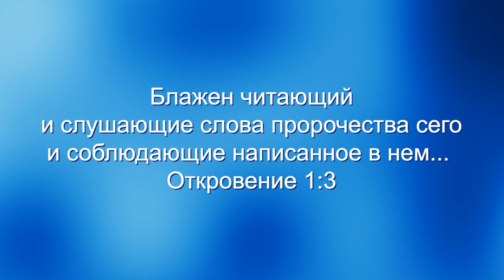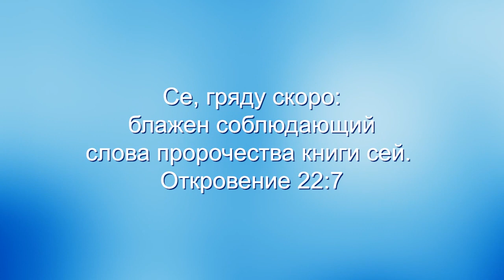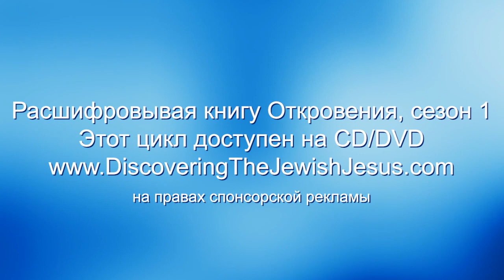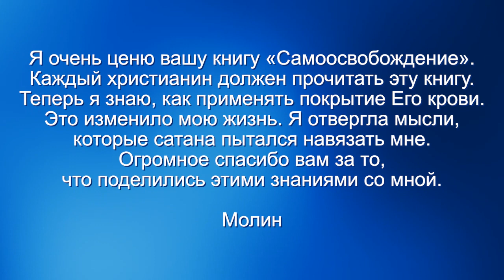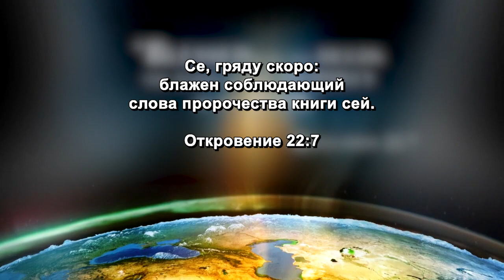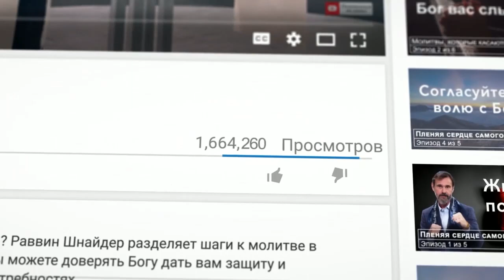НАЧАЛО. «Узнавая еврейского Иисуса» (216)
Раввин Шнайдер начинает новый цикл программ под названием «Расшифровывая книгу Откровения».

Многие из нас хотят понять книгу Откровения, но она кажется нам странной, пугает нас. Мы пытаемся читать её, но не понимаем. Вот почему многие верующие не знают, о чем книга Откровения. В этом цикле раввин Шнайдер хочет упростить книгу Откровения для лучшего ее понимания.

В этом выпуске служитель рассмотрит обетования, которые Иисус дал тем, кто любит Его и изучает Его слова в книге Откровения.